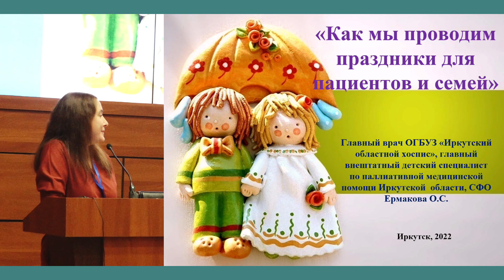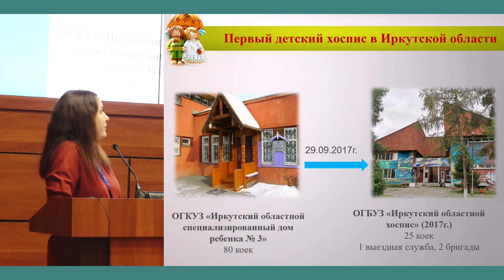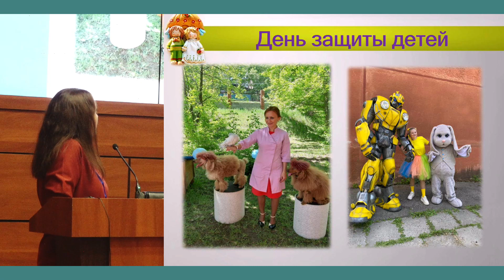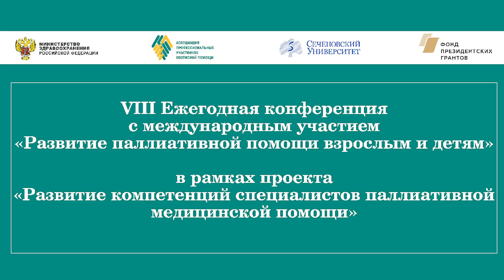Как мы проводим праздники для пациентов и семей. Ермакова Ольга Сергеевна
► Доклад «Как мы проводим праздники для пациентов и семей»
߷ Ермакова Ольга Сергеевна, главный врач ОГБУЗ «Иркутский областной хоспис», главный внештатный детский специалист по паллиативной помощи Минздрава Иркутской области, главный внештатный детский специалист по паллиативной медицинской помощи Сибирского федерального округа (Иркутск)

⚑ VIII Ежегодная конференция с международным участием «Развитие паллиативной помощи взрослым и детям»
02-03 ноября 2022 года